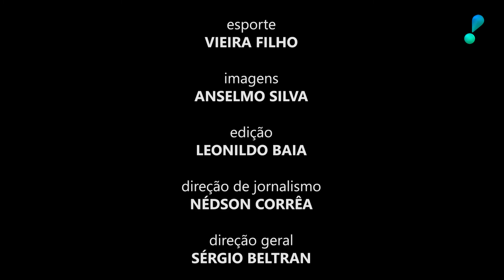ALERTA ABAETÉ 29 DE MARÇO DE 2022